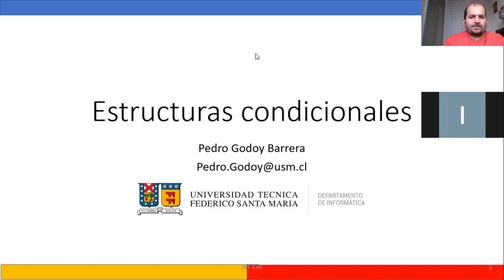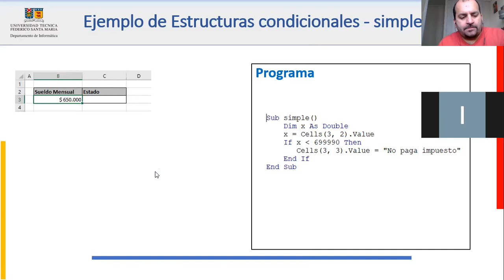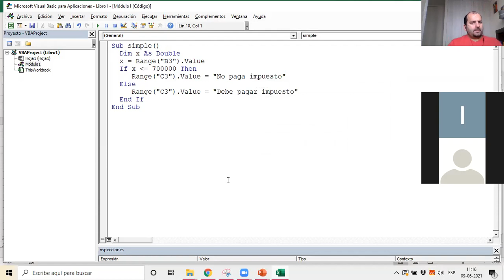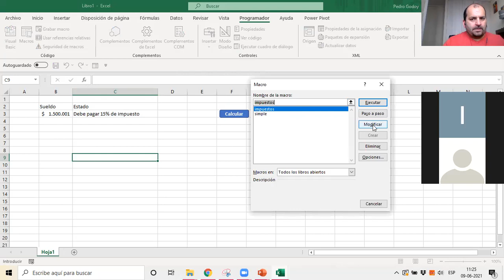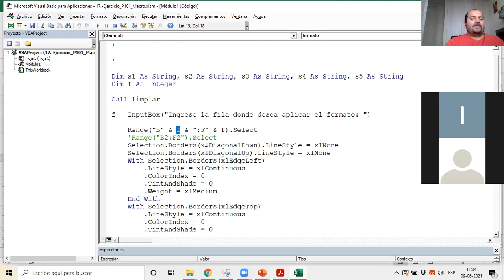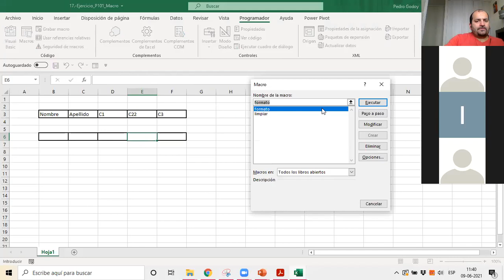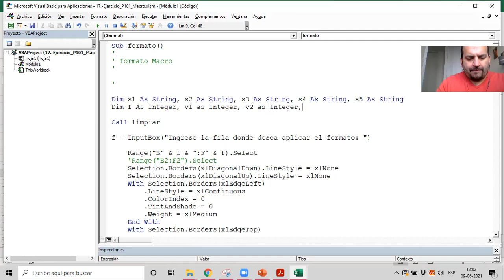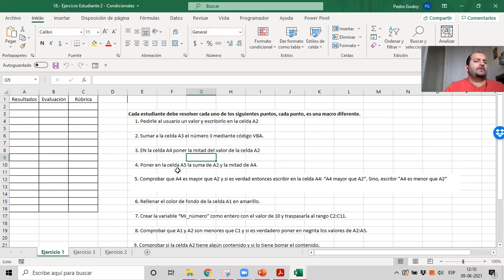18 P101 Condicionales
Estructuras condicionales en Python